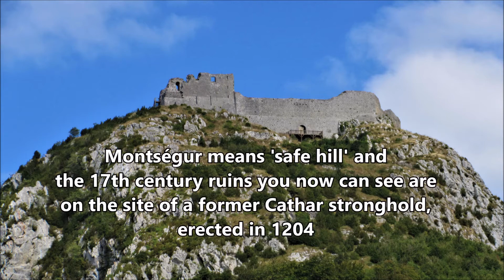Small Places in France 7. Le Château de Montségur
The seventh in a series of short videos of French villages and small towns and their surroundings. Just tasters to encourage you to try them for yourselves.